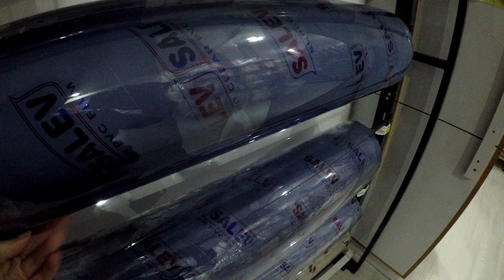ДЕТСКАЯ ОДЕЖДА В LC WAIKIKI. ХОЗЯЙСТВЕННЫЕ МАГАЗИНЫ В МАХМУТЛАРЕ.